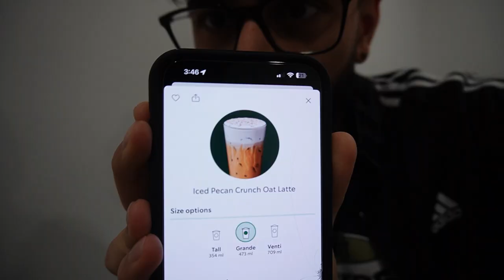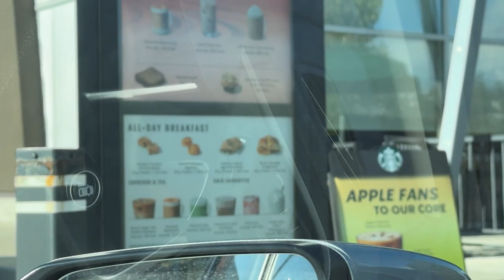Is Starbucks New Fall Coffee Good?